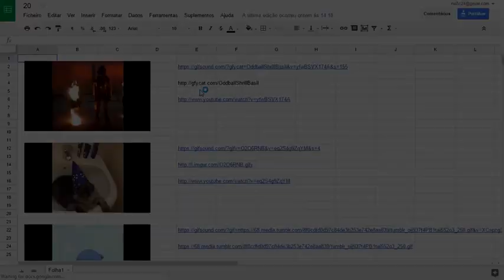Pervy Gandalf Compilation #51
Watch It
Be Pervy